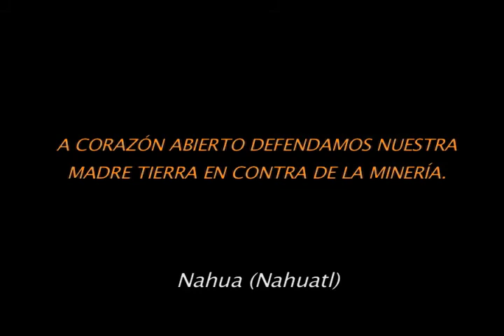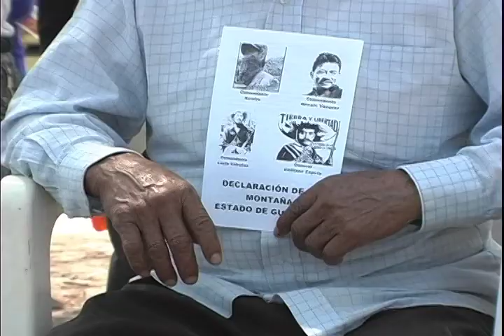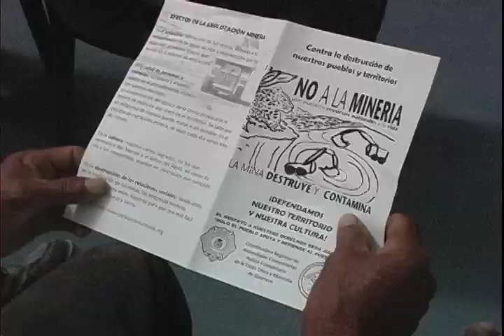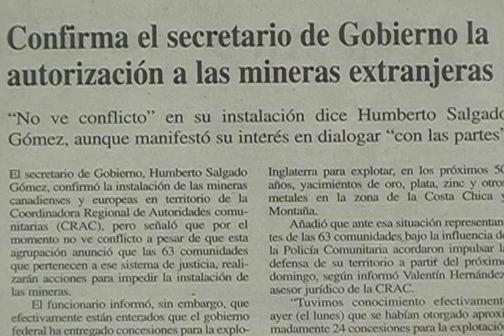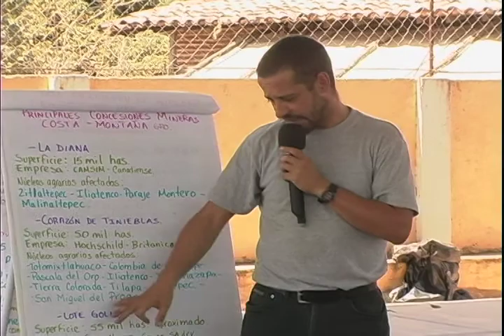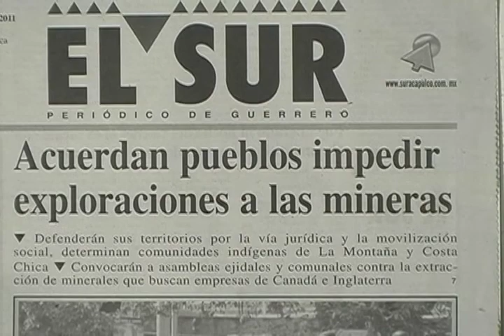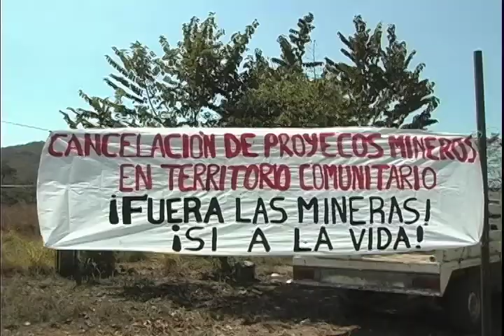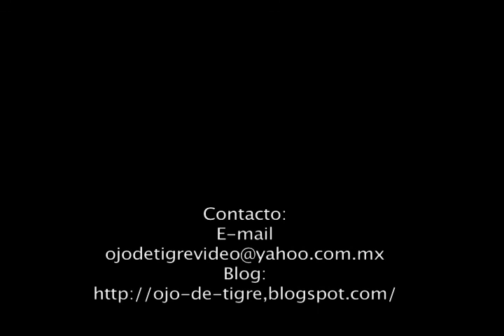Mineral o la vida (2010)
Mineral o la vida es un documental del año 2010 donde se ven las problemáticas generadas por los proyectos de muerte